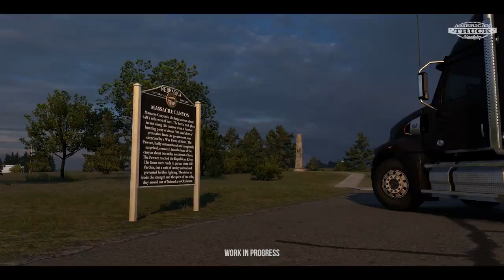Nebraska DLC NEWS - Monuments of Remembrance! | American Truck Simulator.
As we prepare to embark on another journey through the heartlands of America with the upcoming Nebraska DLC for American Truck Simulator.
Among the rolling plains and bustling cities of Nebraska lie monuments of remembrance.

GRIMEY GAMING!  LET'S GET IT!

Want to send me a tip? Your support is really appreciated and all goes towards improving the channel, via new game titles and hardware.

Equipment:
Wheel: Thrustmaster TGT Wheel Base.
Pedals: Thrustmaster T - LCM Load Cell Pedals
Shifter: Thrustmaster TSS Sparco Replica Rally Handbrake (Sequential)
Thrustmaster TH8A H Pattern Gearstick
Sim Rig: Next Level Racing - GT Track Cockpit (PlayStation Edition)
Transducer/Base Shaker: Buttkicker Gamer 2
Head Tracker: Natural Point - TrackIR 5

PC Specs:
CPU: NZXT Water cooled - Intel i9 9900k
GPU: Overclocked MSI Gaming X GeForce RTX 4060 Ti
Ram: 64gb
Storage: 2tb M.2 SSD
Sound Card: ESI Maya44 EX
Monitor/TV: Samsung 55" 120FPS, VRR, HRD Smart TV
Mouse: Corsair Gaming RGB Wireless Harpoon
Keyboard: Corsair Gaming RGB Wireless K57

Come Join The Resistance..

Add me on PlayStation 5:
Armegedd (no close friend requests or DM’s)